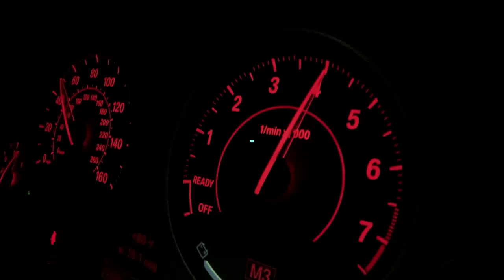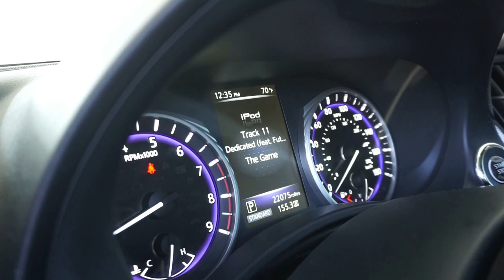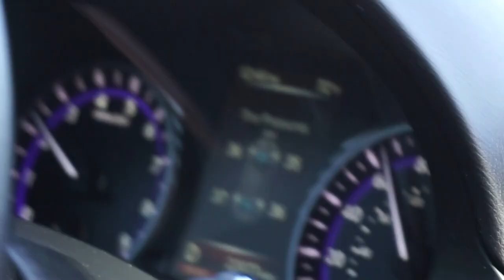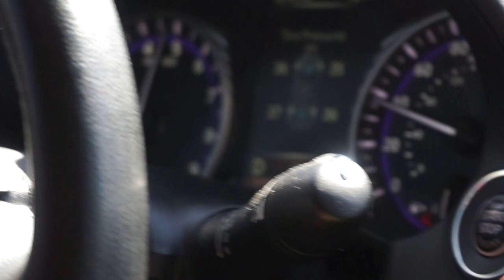JB4 Tuned 2017 Infinity q50 review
This video is a review on 2017 infinity q50